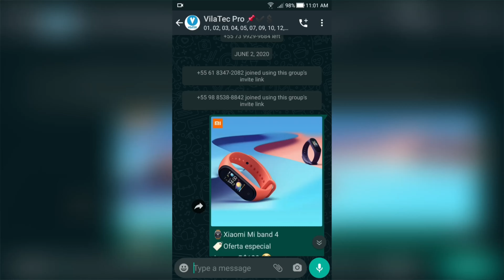CUIDADO ao IMPORTAR SMARTPHONE AGORA ⚠️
Se você importa celular então é melhor você ficar esperto pois está acontecendo uma espécie de turbulência na importação. Muitos celulares estão sendo devolvidos.